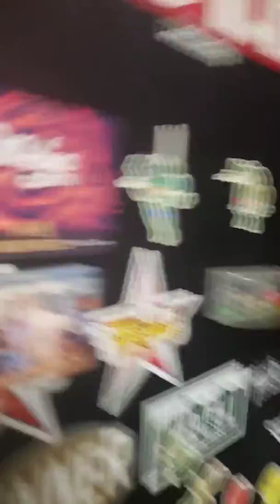Sex ed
Fur burger